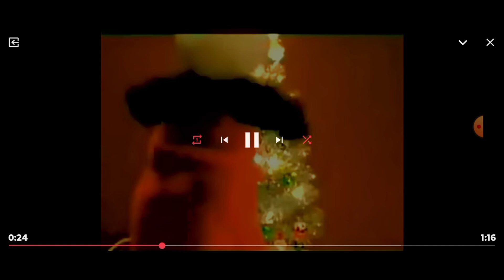cartoon screaming crossover v623